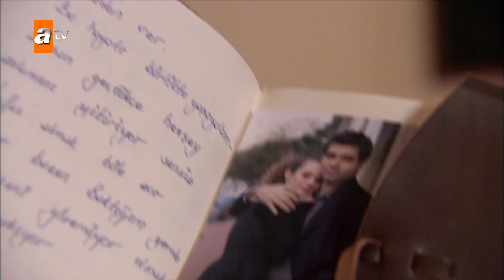Murat ve babası dertleşiyor! - Gönülçelen